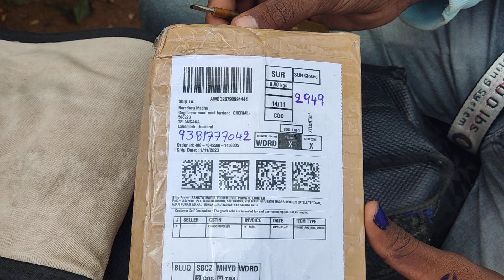5 December 2023